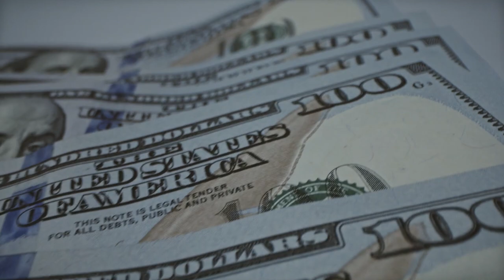Top 10 Reasons NOT To Move To Abilene Texas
Top 10 Reasons NOT To Move To Abilene, Texas. Don’t get me wrong, Abilene is a great place but it’s just not for everyone. Tons of people move here but tons of people also leave Abilene, Texas. If you can’t handle these 10 reasons then Abilene may not be the place for you.

In this video we’ll take a look at the Top 10 Reasons NOT To Move To Abilene, Texas so you can make an informed decision!